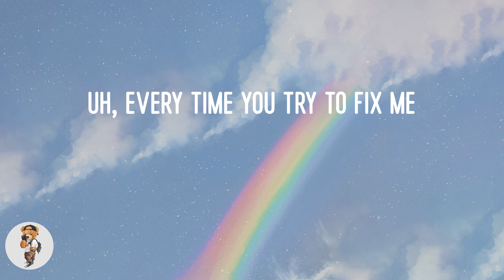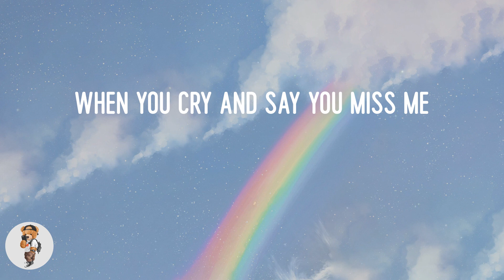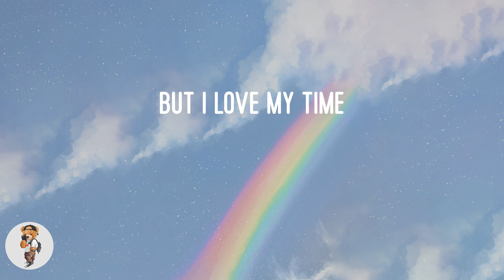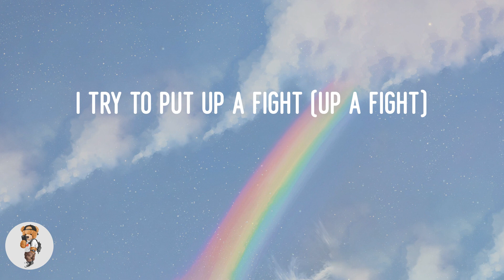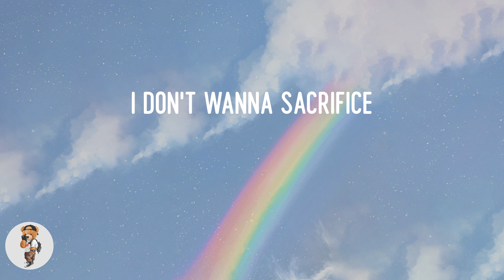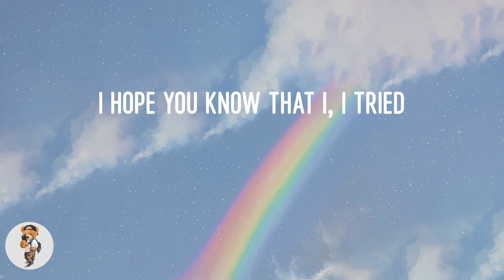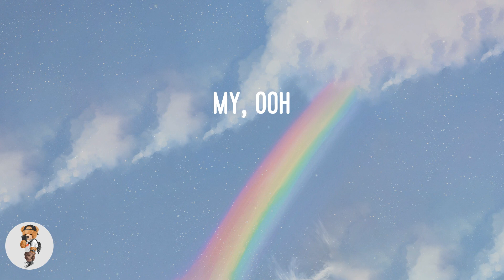The Weeknd - Sacrifice (Lyrics)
Lyric video: Sacrifice - The Weeknd

Lyrics Sacrifice:
My, ooh
My, ooh
Uh, every time you try to fix me
I'll lie and tell you that I'll never leave
But I sacrificed (sacrificed)
Your love for more of the night (of the night)
I try to put up a fight (up a fight)
Can't tie me down (down)
I don't wanna sacrifice
For your love, I try
But I love my time
My, ooh
My, ooh
I hold you through the toughest parts
When you feel like it's the end
'Cause life is still worth living
Yeah, this life is still worth living
But don't be catching feelings
Don't be out here catching feelings 'cause
I sacrificed (sacrificed)
Can't tie me down (down, down)
But I love my time (my, ooh)
Oh, baby
I hope you know I love my time, oh
I don't wanna (woo), I try (hey)
But I love my, my time
My, ooh
My, ooh